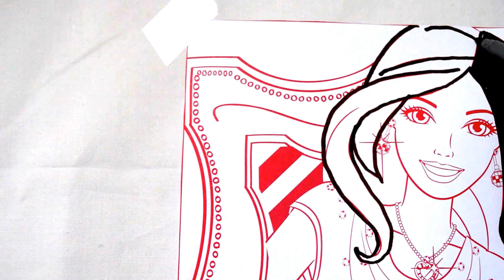BARBIE Coloring Book Videos Kids Fun Activities Learning Video Kids Balloons and Toys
Kids Balloons and Toys presents BARBIE Mattel Coloring Book Videos How To Color Kids Book Learning Fun Activities For Children

Have fun with us learning new words, colours, shapes and opening new toys.

BARBIE Movie Videos Coloring Book How to Color Barbie Kids Videos Fun Activities For Children

NEW BARBIE Mattel Movie 2016 Barbie Your Style House with 3 Dolls + Accessories Toys Videos For Kids

Play- Doh How to Make a JUMBO HOTDOG Creative Playing Learning Rainbow Color Video for Children

DISNEY FROZEN Movie Videos 2016 Ice Castle Rainbow Ballpit Surprise Frozen Kingdom Kids Toys Family Fun Activities

Disney Frozen Movie Videos 2016 Elsa vz Anna vz Spiderman Rainbow House Fountain Kids Fun Activities

Disney Junior Movie Videos 2016 EXCLUSIVE Bedroom Easter Surprise Videos 2016 Kids Toys Fun Activities Kids Balloons and Toys

DISNEY FROZEN Movie Videos 2016 Rainbow House Ball Pit Surprise Big Anna vs Elsa Kids Fun Activities

DISNEY FROZEN Movie Videos 2016 Anna Elsa Slime Bath n' Slide Surprise Toys MLP Shopkins Kids Videos

DISNEY FROZEN Movie Videos 2016 Easter Eggs Hunt Playtent Fountain Surprise Toys Family Fun Activities Kids Videos

"Play-Doh" is also called: Plasticine, Plastilina, platicina, playdough, modelling clay, pate a modeller, modellera, Crayola, massinhas de modellar, massinha de brincar, pasta de modelar, arcilla, juegos de moldear, manualidades, Modelliermasse, Plastilin, Plasticina, Plastelina.

Kids Balloons and Toys